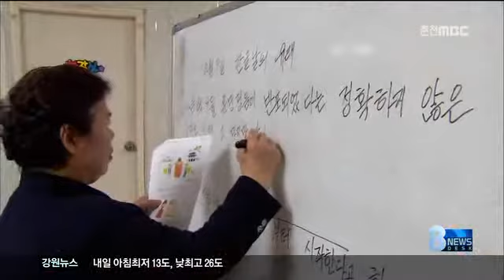춘천MBC뉴스 "한글 배우기 재밌어요"[R]=9일